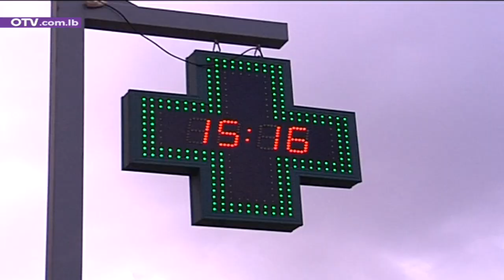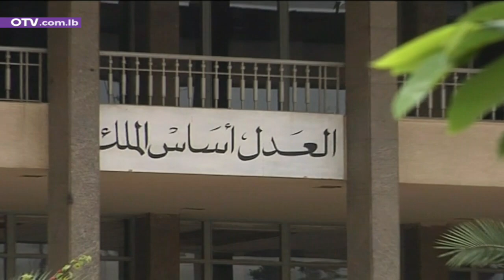احتكار التجار لحليب الأطفال المدعوم وعلى القضاء وضع حد لهيدا الجشع